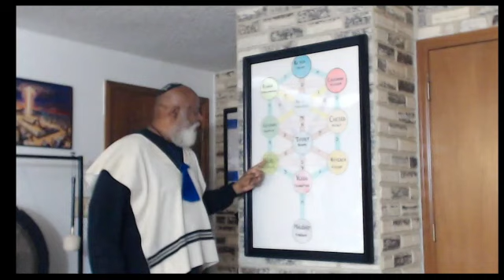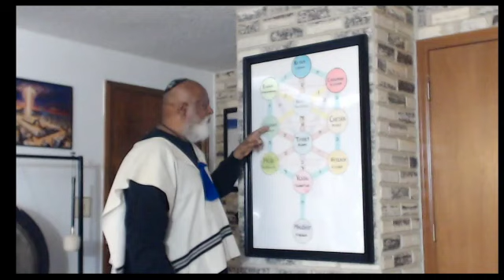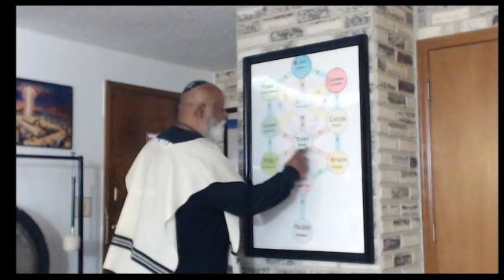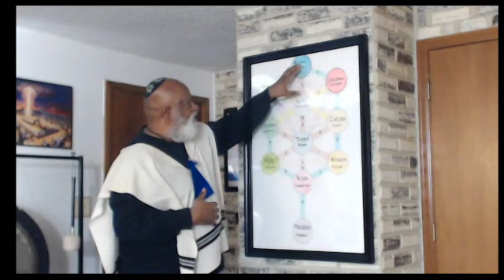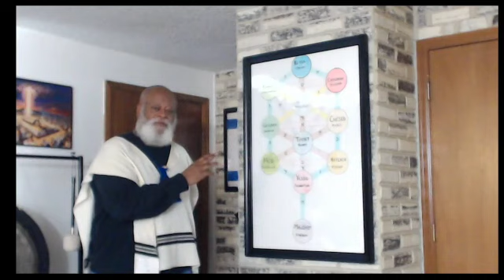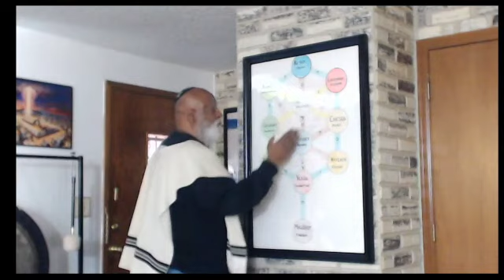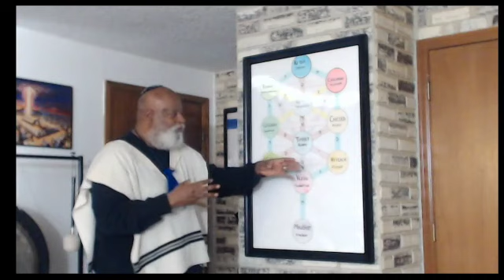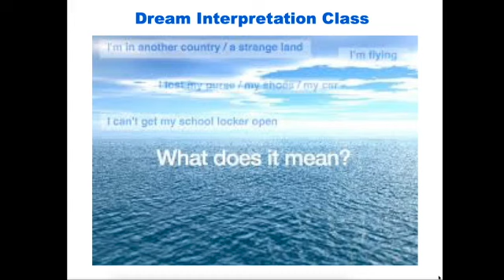Messianic Torah Portion Pekudei continued...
Pekudei teaching with Rabbi Vincent Adams